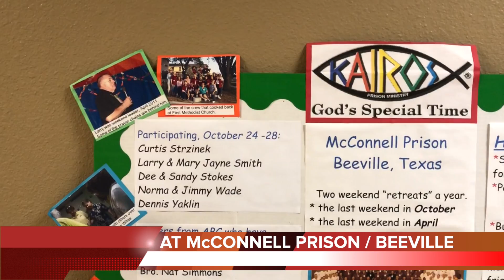The Annaville Report: Sun Oct 14, 2018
Here are the news and announcements for Annaville Baptist Church on October 14, 2018. As always, please make sure to check back each week for any changes or updates! Filmed on location with Alan Harwell, Bob Tucker, and Megan Rosas at Annaville Baptist Church.

Worship Dance Footage: "How Great Is Our God • Paradosi Christian Ballet Company • 2007 Worship Dance Video" uploaded by Paradosi Christian Ballet Company